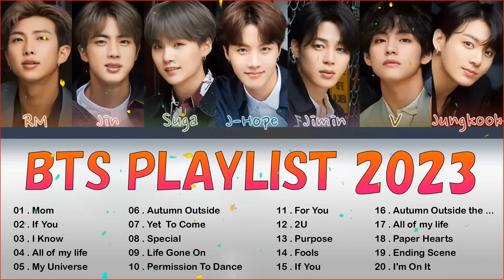BTS 𝙥𝙡𝙖𝙮𝙡𝙞𝙨𝙩 | B T S ~ Study 𝙥𝙡𝙖𝙮𝙡𝙞𝙨𝙩 2023 | 방탄소년단 노래 모음 | 공부하는 방탄소년단 칠 플레이리스트